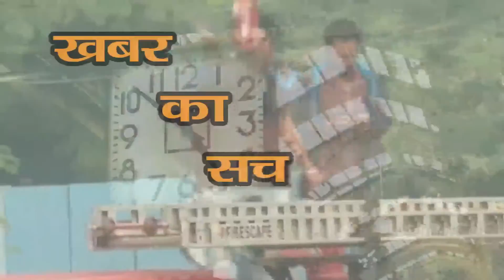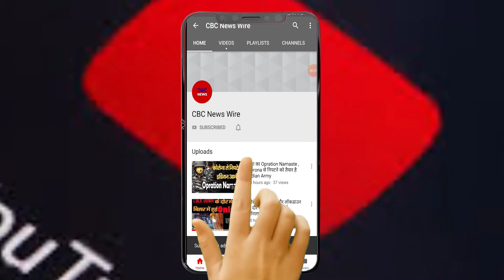भूख और बीमारी से बच्ची की मौत, UP सरकार को एनएचआरसी ने भेजा नोटिस।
The National Human Rights Commission (NHRC) issued a notice to the Uttar Pradesh government on Sunday, taking suo motu cognizance on the basis of a report published in the media about the death of a five-year-old girl in Agra due to hunger and disease. did. In a notice sent to the Chief Secretary of Uttar Pradesh, the Commission asked the administration to report in four weeks about the action taken by the administration against the rehabilitation of the victim's family and the officials who were negligent. The NHRC said that the Chief Secretary is expected to issue instructions to all the District Magistrates, so that such cruel and negligent incidents do not happen again in future.
राष्ट्रीय मानवाधिकार आयोग (एनएचआरसी) ने आगरा में पांच साल की एक बच्ची की कथित तौर पर भूख और बीमारी से हुई मौत मामले में मीडिया में प्रकाशित रिपोर्ट के आधार पर स्वत: संज्ञान लेते हुए रविवार को उत्तर प्रदेश सरकार को नोटिस जारी कर जवाब-तलब किया. आयोग ने उत्तर प्रदेश के मुख्य सचिव को भेजे नोटिस में चार हफ्ते में प्रशासन द्वारा पीड़ित परिवार के पुनर्वास और लापरवाही बरतने वाले अधिकारियों के खिलाफ की गई कार्रवाई के मामले में रिपोर्ट देने को कहा. एनएचआरसी ने कहा कि मुख्य सचिव से उम्मीद की जाती है कि वह सभी जिलाधिकारियों को निर्देश जारी करेंगे, ताकि भविष्य में इस तरह की क्रूर और लापरवाही की घटना दोबारा नहीं हो.